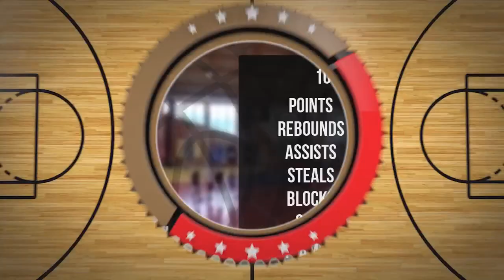Sebastian Sokół Player Mixtape DC90 Brzesko 2023